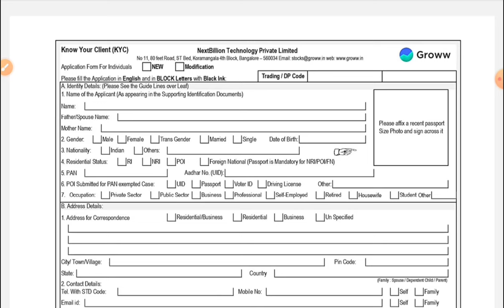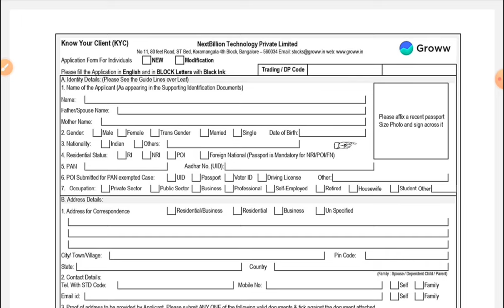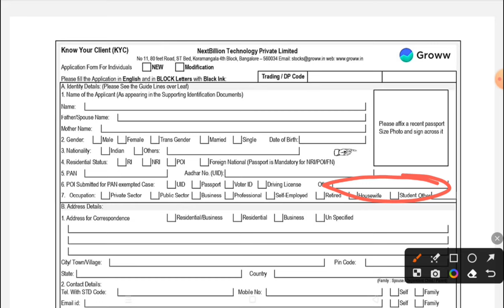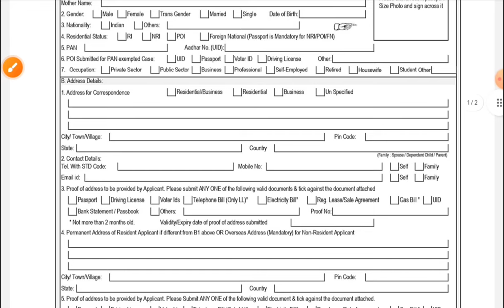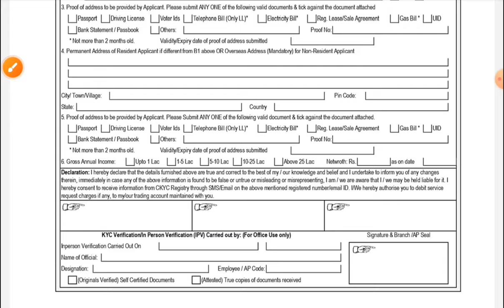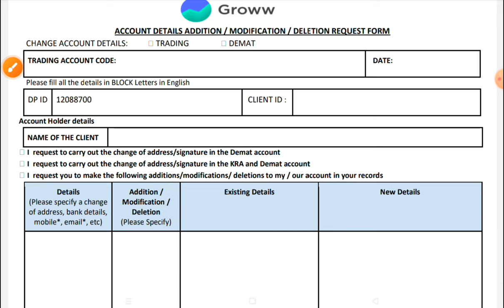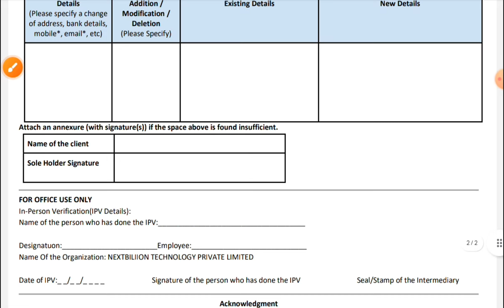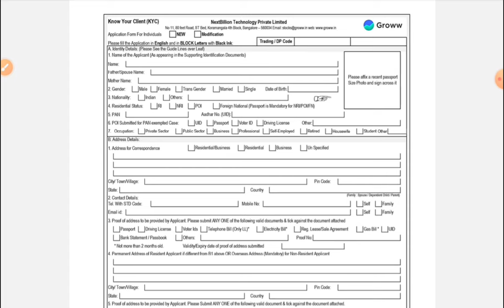How To Fill Modification Form On Groww | phone email bank addres Etc Change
I hope video acha lga hoga app sab ko.. 😊😊

 * Groww Address- No.11, 2nd floor, 80 FT Road, 4th Block, S.T Bed, Koramangala, Bengaluru – 560034

How to fill modification form on groww app without
How to fill modification form on groww app in hindi
Groww account modification form download
Groww download forms
How to change SIP bank account in Groww App
How to change KYC details in Groww app
How to add another account in Groww app
Groww email change form
How to change primary bank account in Groww
Groww bank account details
How to remove bank account from Groww app